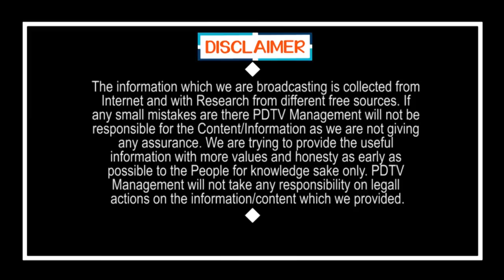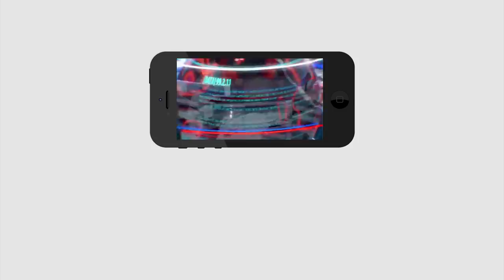Buddha Venkanna | జగన్ కుమార్తెలపై బుద్దా నోరు జారితే..వైసీపీ నేతలేం చేశారో తెలుసా..?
జగన్ కుమార్తెలపై బుద్దా నోరు జారితే..వైసీపీ నేతలేం చేశారో తెలుసా..? | Buddha Venkanna Comment On CM Jagan Daughters | Buddha Venkanna | PDTV  News